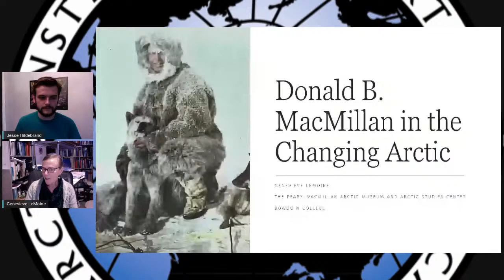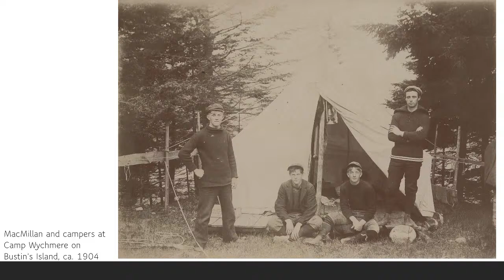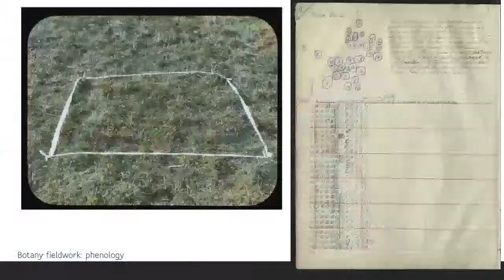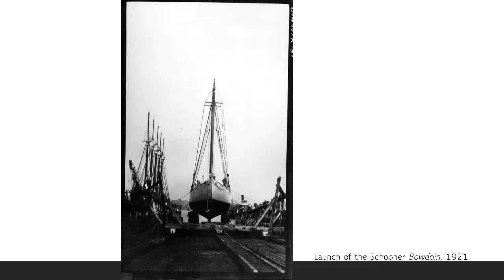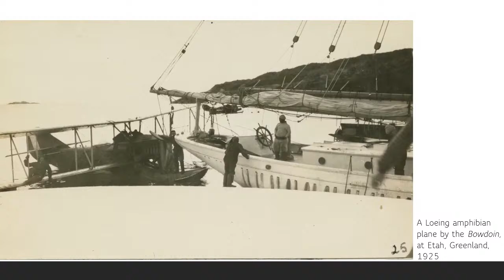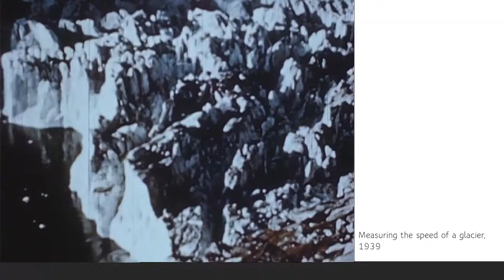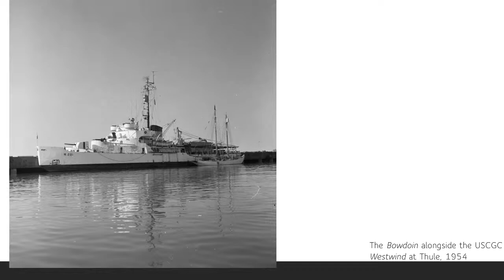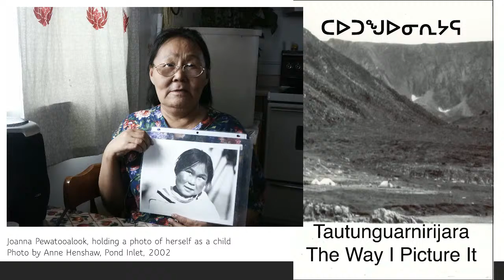Charting the Changing Arctic | A Story of Discovery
Our first session of a partnership with the Arctic Institute of North America

Join us for a session highlighting the changing arctic as told through the story of Donald MacMillan, a key figure in Arctic exploration who's work exploring, documenting and sharing stories has left us with an invaluable record of one of the world's most remote regions. Blending archaeology, history and science, this session will coalesce a bevy of knowledge into a story of discovery!